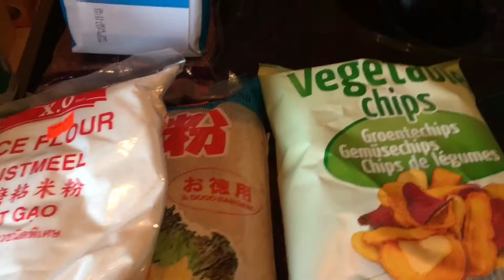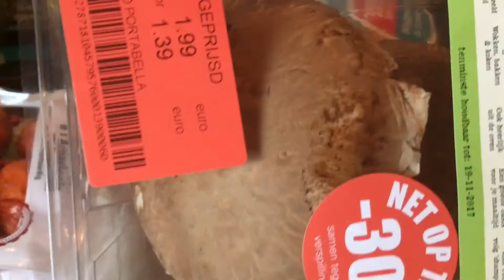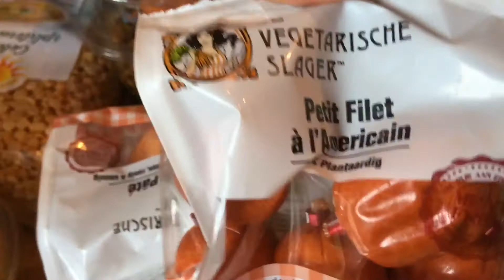Boodschappen doen vloggen met ellen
Elke dag plaats ik een filmpje en zo nu en dan een extra video , ik vlog wat ik zoal  doe die dag .
De vlog die je nu zie is van een dag geleden.

Neem ook een kijkje op mijn Instagram ,Facebook
Of twitter

als je vragen hebt stuur mij dan een mailtje.

Of een kaartje...
Ellen Lowes
Groenoord 133 3203 Ln
Spijkenisse